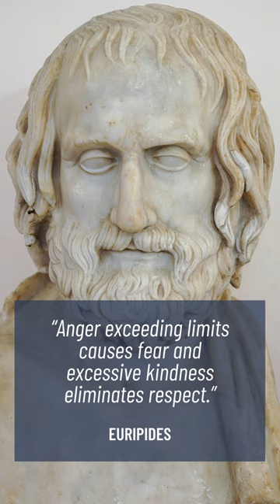Euripides - Quote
Euripides (c. 480 – c. 406 BC) was a tragedian of classical Athens. Along with Aeschylus and Sophocles, he is one of the three ancient Greek tragedians for whom any plays have survived in full. Some ancient scholars attributed ninety-five plays to him, but the Suda says it was ninety-two at most. Of these, eighteen or nineteen have survived more or less complete (Rhesus is suspect). There are many fragments (some substantial) of most of his other plays. More of his plays have survived intact than those of Aeschylus and Sophocles together, partly because his popularity grew as theirs declined - he became, in the Hellenistic Age, a cornerstone of ancient literary education, along with Homer, Demosthenes, and Menander.